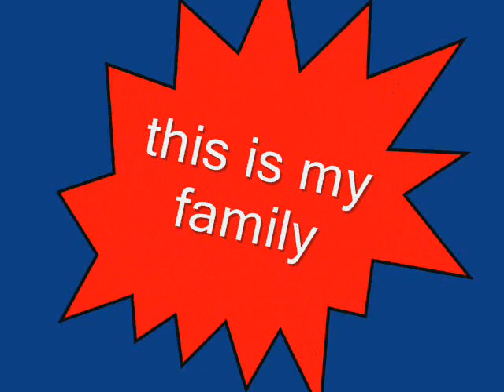Quiroz Family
for quiroz family